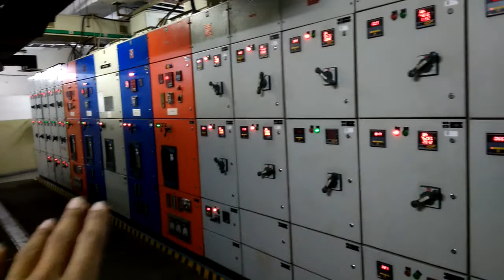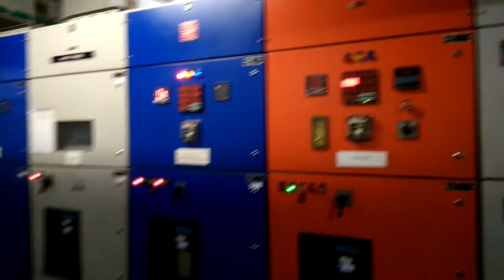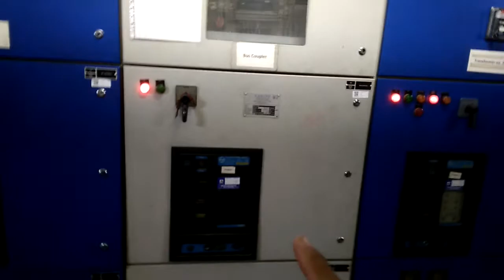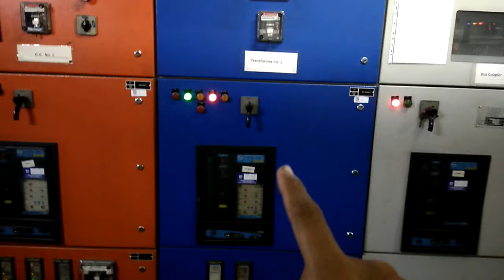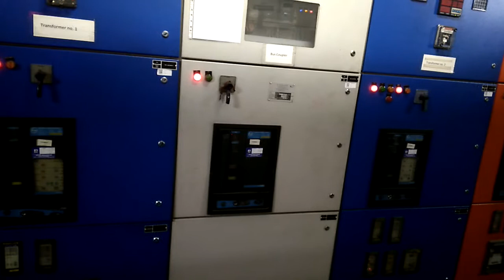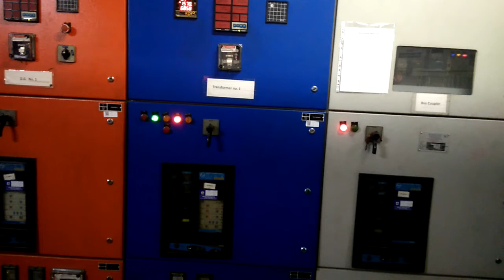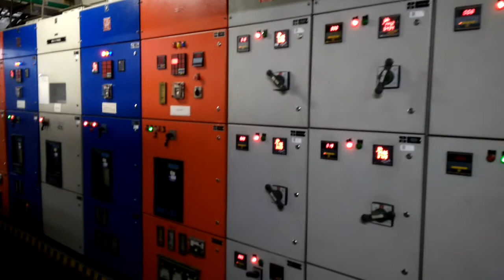About Lt panel & change over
In this video, an overview of Lt room of engineering area is shown and something about power supply change over is also discussed.